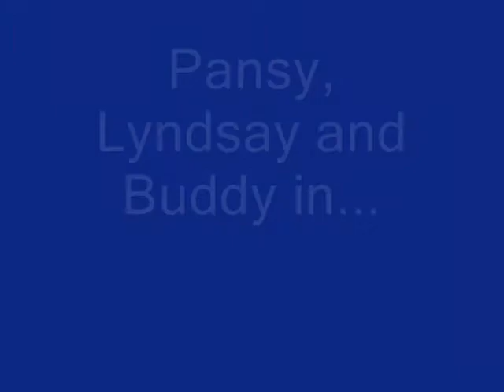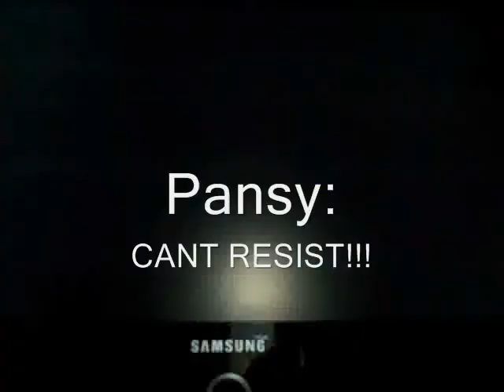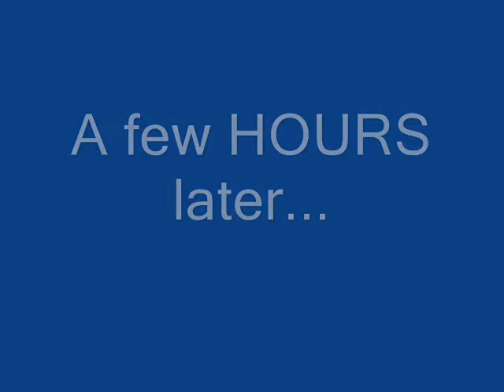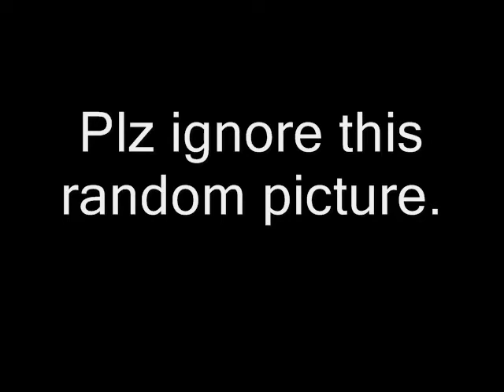Pansy adventures 1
My adventures in My sims Kingdom. TURN IT UP LOUD SO YOU CAN HEAR THEM TALKING! =3